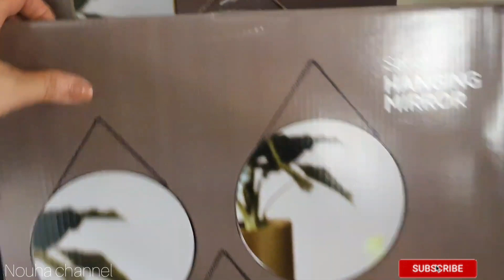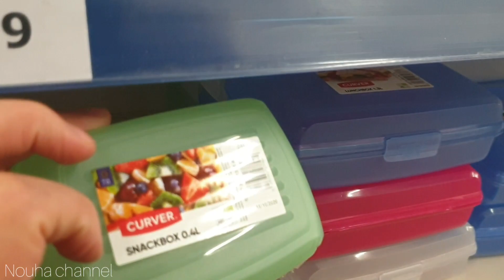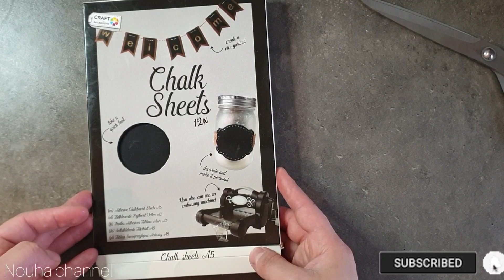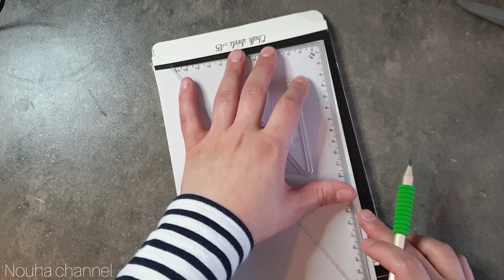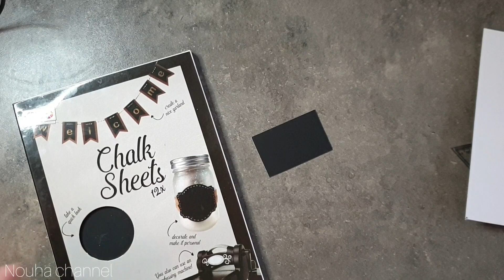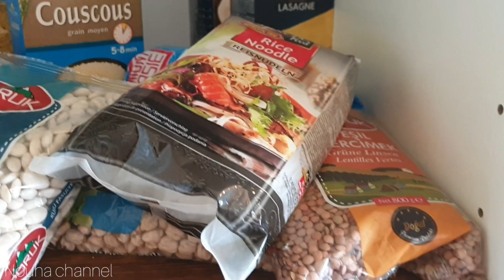وأخيرا خديت المنضمات لي كنت محتاجة 4kمن action